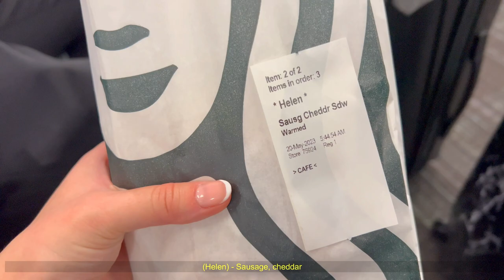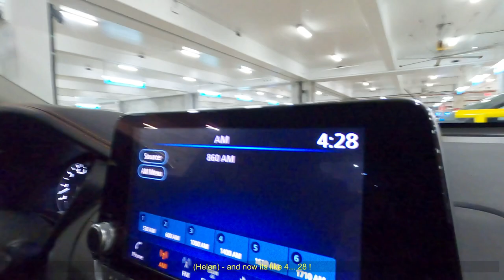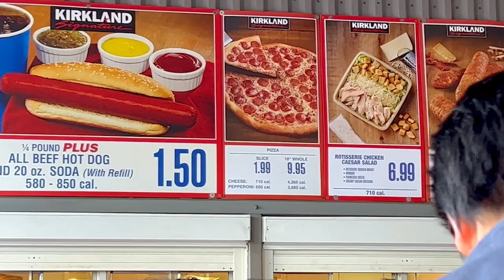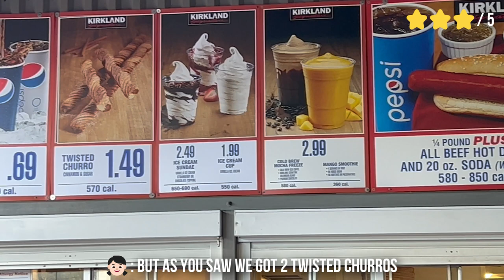HAWAII VLOG | 🌎✈️ Travel Day & Hawaiian COSTCO, 10 Days in Hawaii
ALOHAAAA ! Taking you along with us on our first big trip in a while since covid restrictions ! Its been 3 years since we traveled anywhere but this year for the month of May since its both mine and Dennis' birthdays we're celebrating our bday week in HAWAII 💖

In this video we didn't really do anything yet. Its basically our travel day. We flew from Toronto to San Francisco for about 5 hrs 25mins, then we had a layover in San Fran for 1 hr. and back on the plane for another 5 hrs 39mins before we reached our final destionation "Honolulu, Hawaii".

After arriving at the airport we waited to pick up our car rental which took... TWO HOURS. OH MY GOSH, that took forever and we were starving 🥲 Once we finally got our car we headed to COSTCO. And that was about it, we headed back to our Airbnb and called it a night. Re-energize for a full day the next day.

0:00 Intro
1:18 Airport
3:20 Costco

Just One Minute - Gary Combs
Balloons - i'min (Instrumental)

Insta360